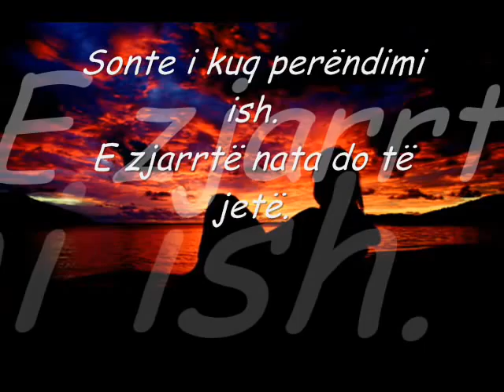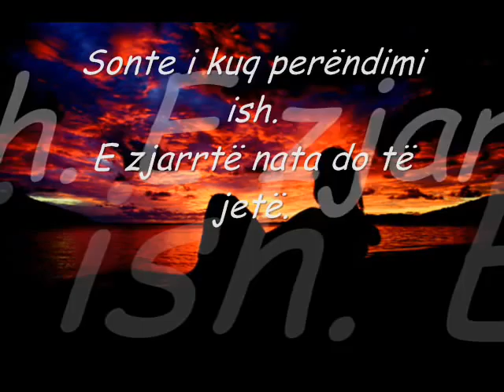Puthmë dhe një herë.wmv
Poezia di Daniel Gazulli